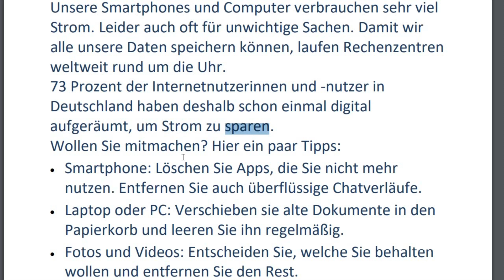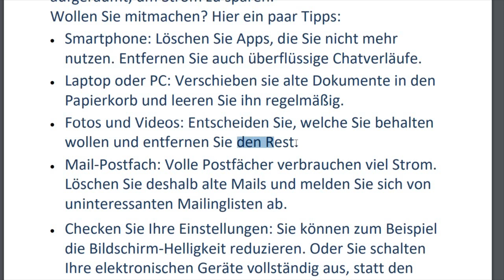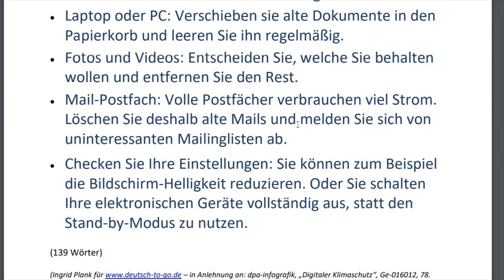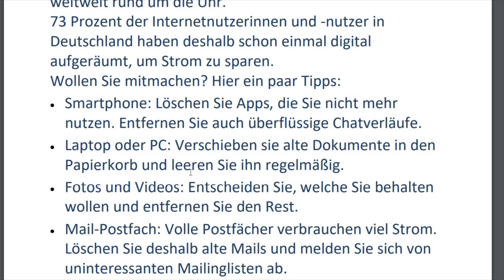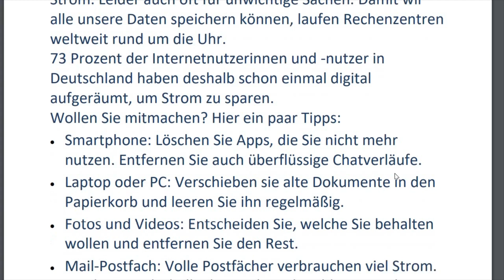OKU ANLA KONUŞ ALMANCA | Deutsch Cafe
Merhaba, Oynatma Listesinden seviyenize uygun yüzlerce çeşitli video bulabilirsiniz.
Konuşma becerisi ancak konuşarak gelişir , bunu da kendi kendinize en iyi gölgeleme metoduyla başarırsınız. Unutmayın çok şeyi bir kere değil, bir şeyi çok kere okumalı , dinlemeli , tekrar etmeliyiz.
Online Canlı Kurslarımız Başlıyor Bu Fırsatı Kaçırmayın!!!
Tüm ayrıntıları bu sitede bulabilirsiniz.
Sorularınızı
sorabilirsiniz.

Diğer Kanallarınız;
1. Deutsch Cafe Sprechen